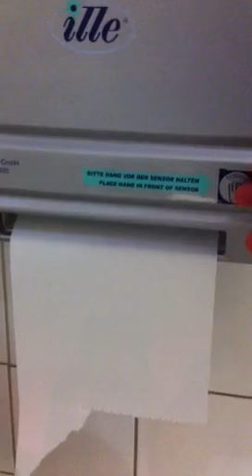Der langsamste Papiertuchautomat der Welt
Langsams.